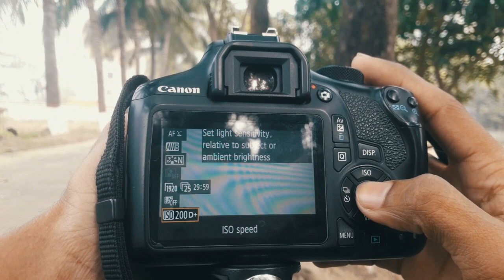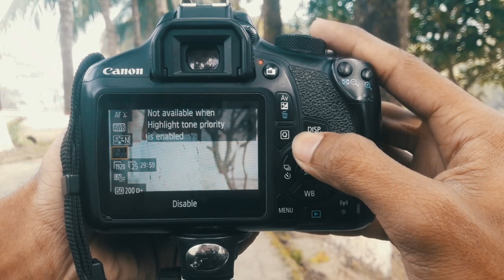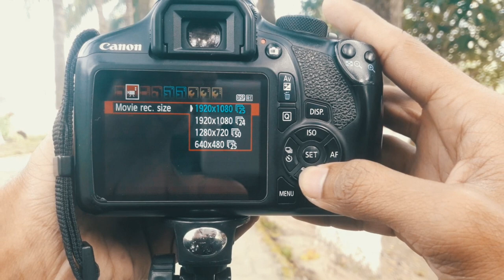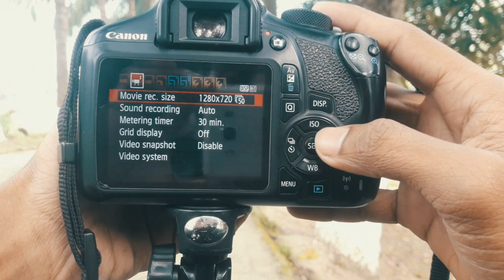how to use dslr camera in bangla part 2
*** ANTI-PIRACY WARNING ***
This content is Copyright to Team Ajaira ! Legal action will be taken against those who violate the copyright of the following material presented!

➡️Director by- Jobayr  Rhidoy